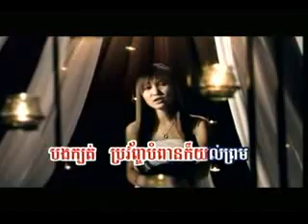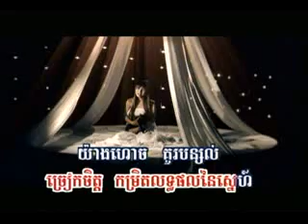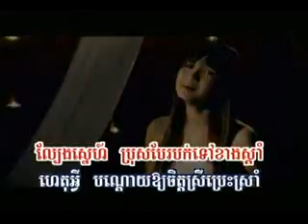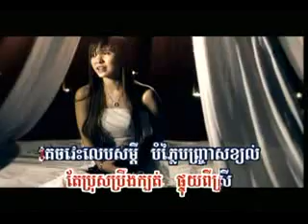khmer song - kbot bonjras kjol